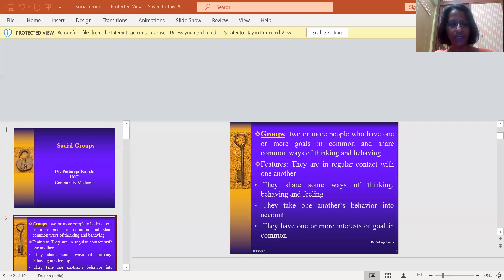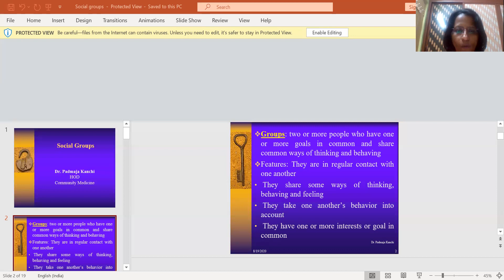Social Groups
Social Groups- Sociology Lecture for Physiotherapy